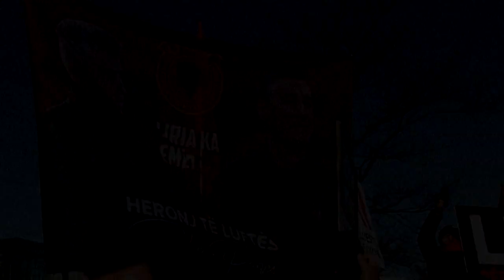Ex-presidente do Kosovo é acusado de 'querer eliminar a oposição' durante julgamento em Haia | AFP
O ex-presidente do Kosovo, Hashim Thaçi, foi acusado nesta segunda-feira de cometer crimes de guerra e contra a humanidade, durante os conflitos pela indepedência do país leste europeu. O líder kosovar está sendo julgado em um tribunal especial em Haia.